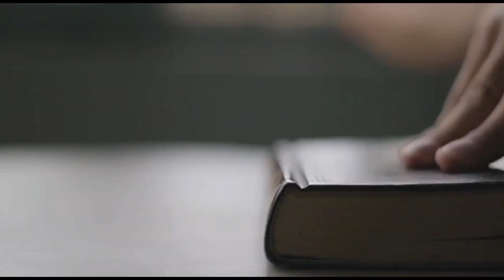後半生最好的生活方式 | 好物精選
精心挑選一切美好事物與你分享，但願所有事情越來越好，祝大家日子過得舒心惬意。

勇於冒險，請不要劃地自限，勇於接受挑戰充實自我，你一定會發展得比想像中更好

心中的頑石，妨礙我們去發現和創造的,往往是我們心理上的障礙和思想中的頑石

昂起頭來真美，自信原本就是一種美麗，而很多人卻因為太在意外表而失去很多快樂